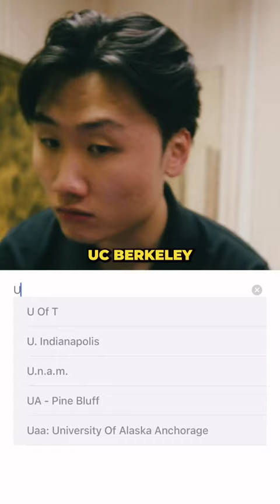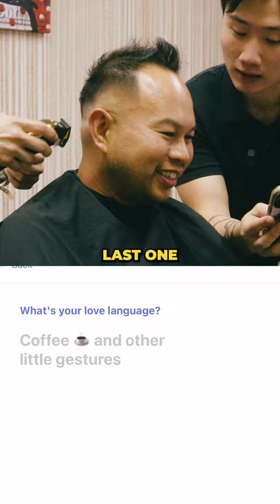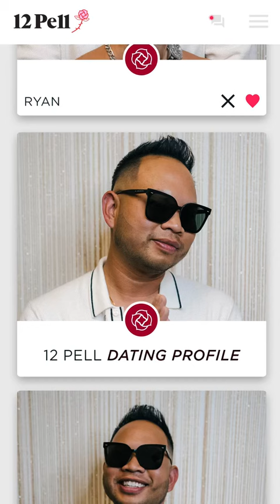INSANE DATING PROFILE TRANSFORMATION!